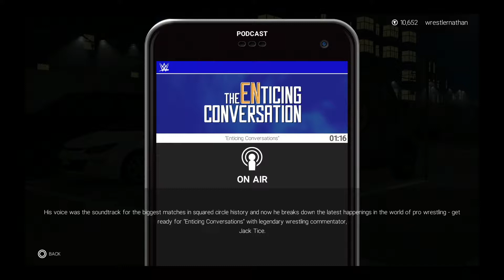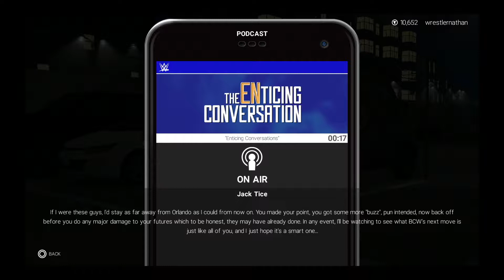WWE 2K19 Episode 3: BCW INVASION!!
Tyler Moore faces off against Cole Quinn one more time but this time in a special steel cage match. After fans loved their No Disqualification match last week on BCW, what hell will they put each other through to be in a steel cage to win?!?!